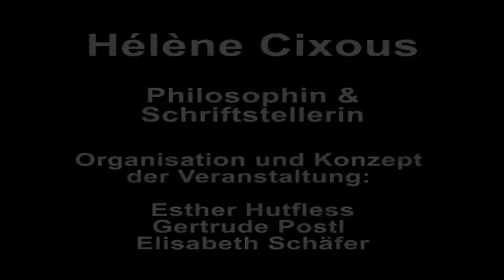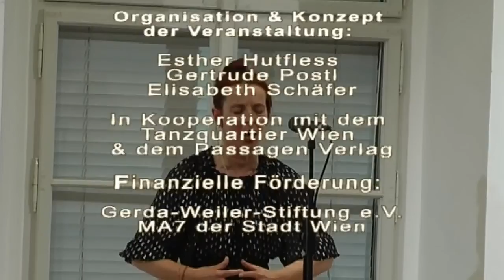Héléne Cixous in Wien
Héléne Cixous, frz. Philosophin und Schriftstellerin wurde zur
Präsentation ihres Buches
 „Das Lachen der Medusa", erschienen auf Deutsch im Passagenverlag, nach Wien eingeladen.
Sie unterrichtete an Universität Paris VIII, St. Denis, fem.
Philosophie. Sie selbst bezeichnet sich nicht als Philosophin, sondern als Schriftstellerin.
Themen des Gesprächs: Dekonstruktion, Derrida, Proust, Literatur und Wahrheit...
Peter Engelmann spricht im 1. Teil mit Hélène Cixous -- Übersetzung von Claudia Simma.
Der zweiten Teil (engl.) ist eine Gesprächsrunde mit Hélène Cixous,
Gertrude Postl, Elisabeth Schäfer, Esther Hutfless, Claudia Simma und der Jazz- und Improvisationkünstlerin Isabelle Duthoit

Organisation und Konzept der Veranstaltung: Esther Hutfless, Gertrude Postl, Elisabeth Schäfer
Finanzielle Förderung: Gerda-Weiler-Stiftung e.V., MA7 der Stadt Wien
Kamera, Schnitt: Irmgard Klammer
Ton: Philipp Diesenreiter
Produktion: Irmgard Klammer & Patrizia Nessmann